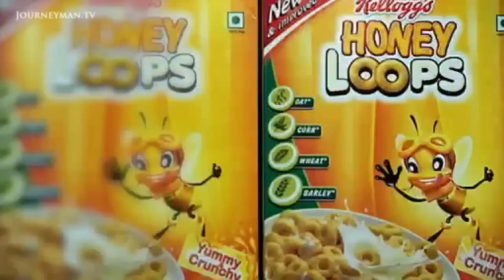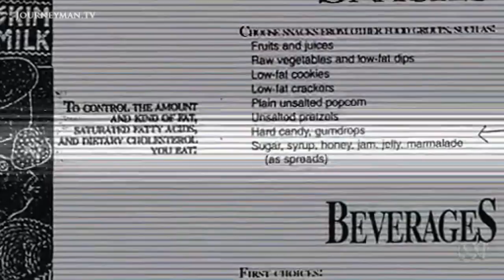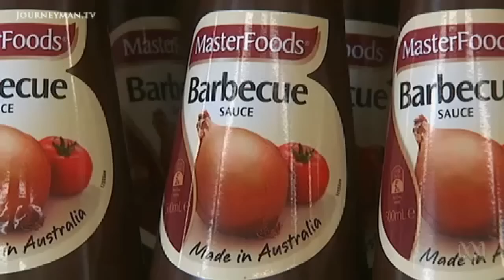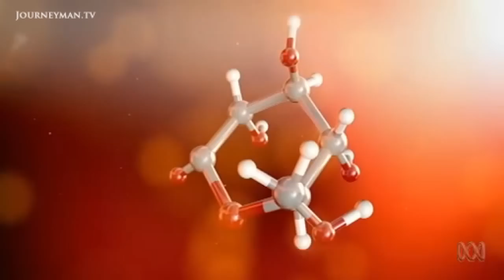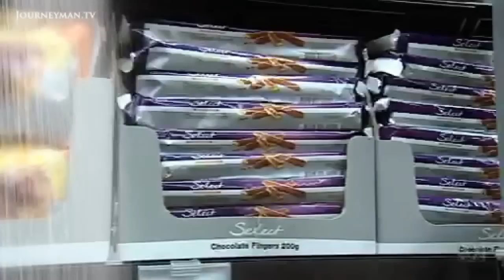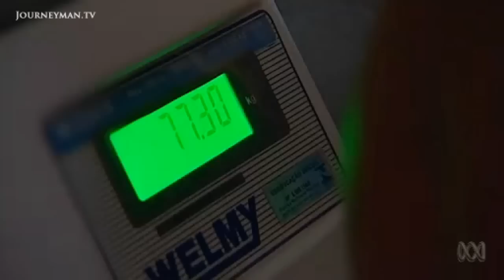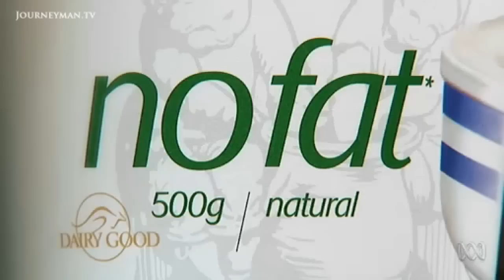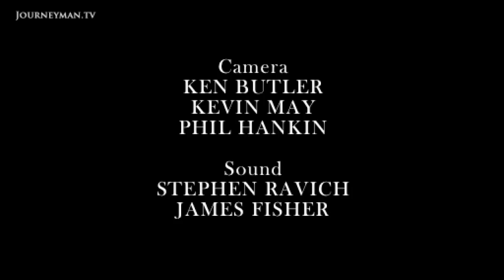How Sugary Foods Are Making Us Fat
Catalyst: Toxic Sugar - The previously unrecognised health impacts of high-sugar diets

Today’s generation of eaters are the fattest the world has ever seen; there are now more obese people on the planet than undernourished. Is it really as simple as humans suddenly consuming much more fat than in the past? While the amount of fat we eat has stayed largely stable over the past few decades, scientists like Prof Michael Cowley and Prof Robert Lustig point out that sugar and processed carbohydrates are the main culprits for our recent obesity. Dr Maryanne Demasi investigates how our misguided eating habits have led us to become the fattest generation of humans in history.